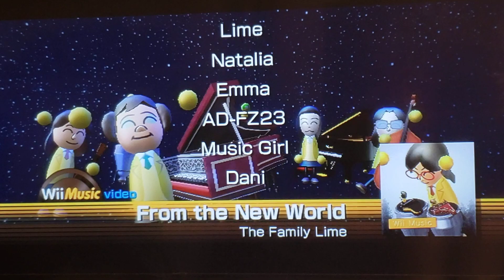Wii Music: Photosynthesis Park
Feel the gentle grass grow and the sun shining at us to be ready for spring.

Melody: Lime (Harpsichord)
Harmony: Natalia (Piano)
Chord: Emma (Ukulele)
Bass: AD-FZ23 (Upright Bass)
Percussion 1: Music Girl (Galactic Congas)
Percussion 2: Dani (Maracas)